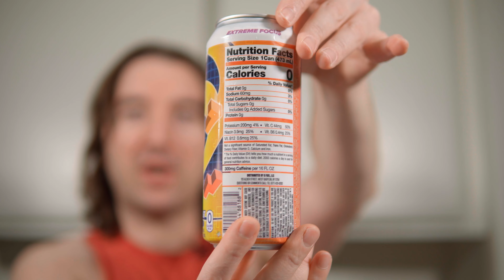G FUEL Tetris Blast Review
If Tetris had a flavor would this be what it taste like? Today I review the Tetris Blast G FUEL Energy Drink.